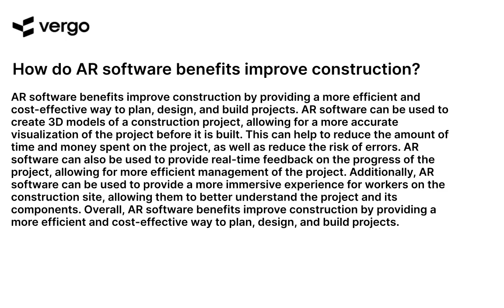AR Software Benefits in Construction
Construction companies can benefit from using AR software to improve their operations. AR software can help streamline processes, reduce costs, and increase safety. It can also help with project planning, asset tracking, and data visualization. AR software can help construction companies stay competitive and increase their efficiency.